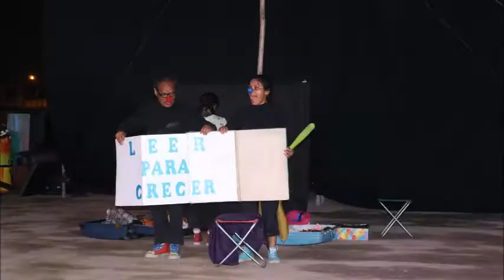IX FITEA 2018-Convocatoria-Javier Maraví-Teatro-Perú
[CONVOCATORIA ARTISTAS]
FITEA 2018 – Festival Internacional de Teatro de ElAgustino
Dirige: Javier Maraví

Tod@s l@s artistas de diferentes disciplinas: Danza, música, teatro, mimo, cuenta cuentos, títeres, batucadas, hip hop, plásticos, fotógrafos, videastas, están invitad@s a participar en el FITEA 2018.

La primera reunión se llevará a cabo este viernes 25 de mayo a las 19:30 h. en el local del WAYTAY Centro Cultural:
Calle casuarinas 195 - Asociación residencial Primavera
(Alt. del Parque bosque Huanca)